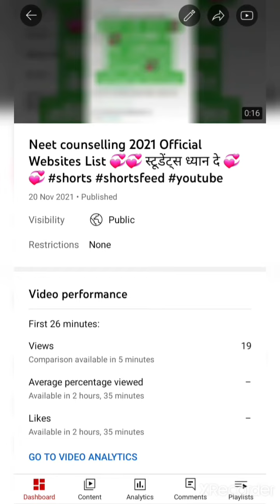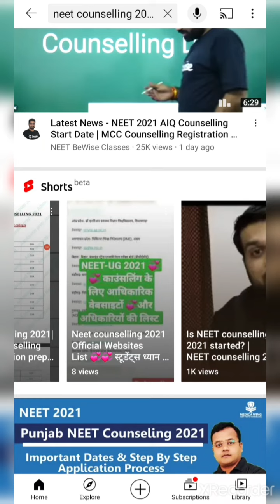How to Viral Short Video On Youtube 💞💞|| Youtube Shorts Viral Tricks 💞💞|| लाखों व्यूज आएंगे Viral 😍🤩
shorts video viral kaise hoga gaming,
shorts video viral kaise hoga free fire, youtube shorts viral kaise kare,
youtube shorts video viral kaise kare junnu ki tech,
youtube shorts viral website,
youtube shorts video viral kaise kare aditya yadav,
5 tips to viral youtube shorts video in 2021 youtube description kaise likhe,
youtube video ka description kaise copy kare, youtube tag kaise lagaye,